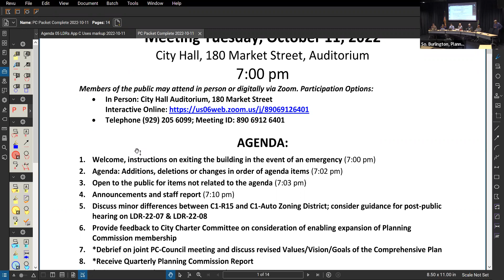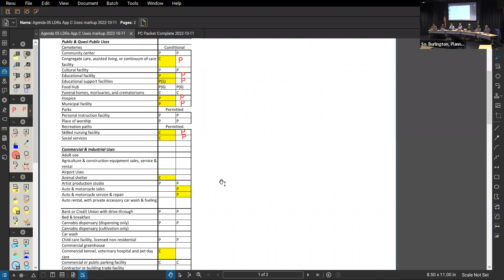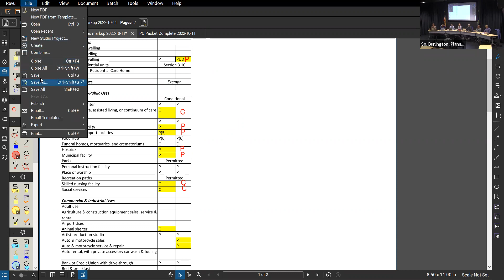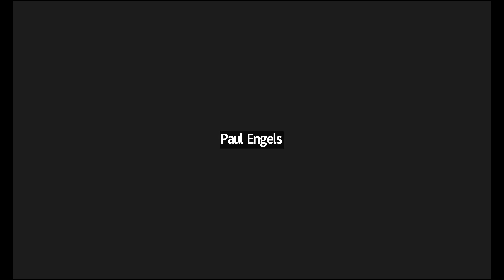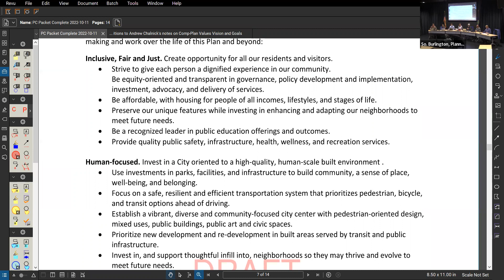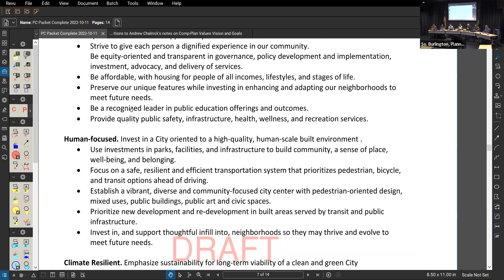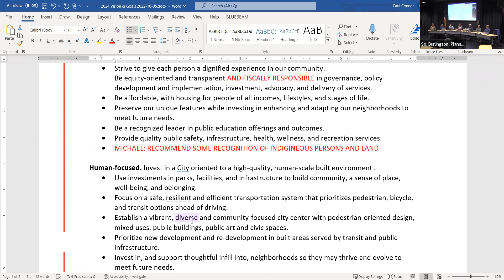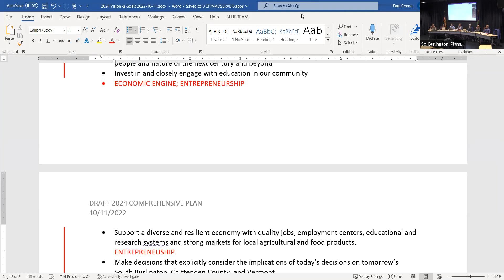Planning Commission October 11, 2022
Recording of the October 11, 2022 Planning Commission meeting.